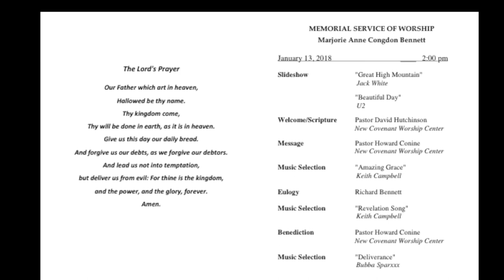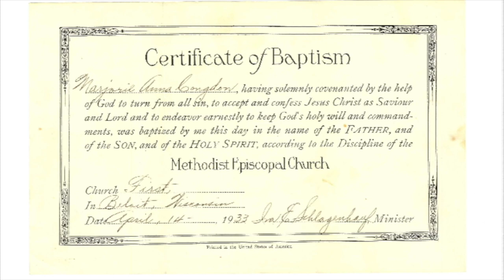Marjorie Anne Congdon Bennett part 1